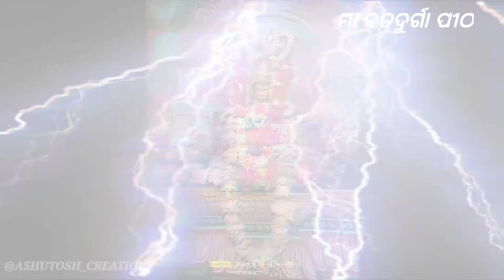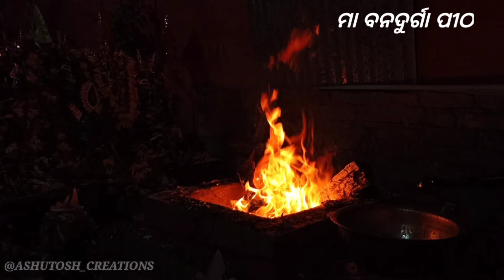SINGHA BAHINI SAKTI PRADAYINI MAA..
maa bana durga pitha badakhir... 🙏